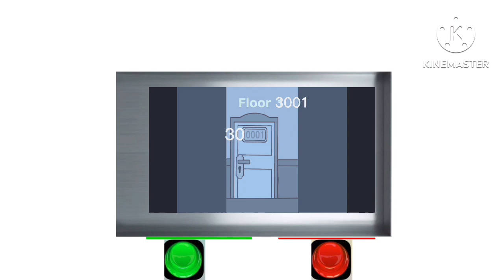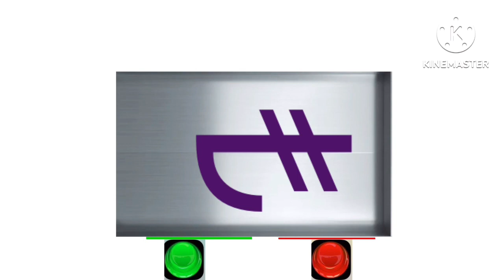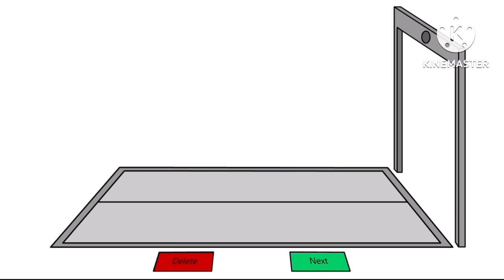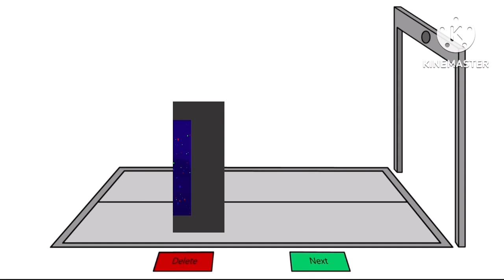Symbol lore: SEASON 5.